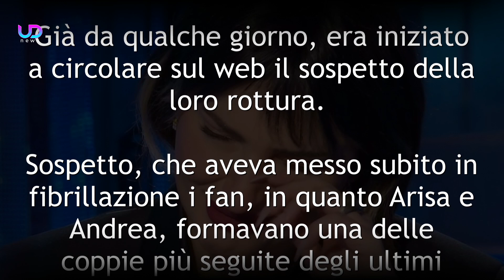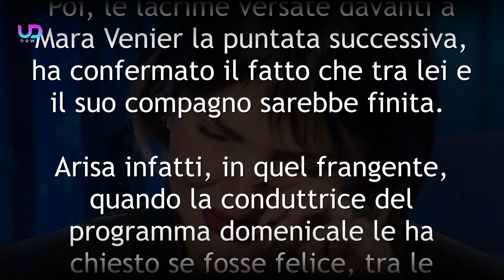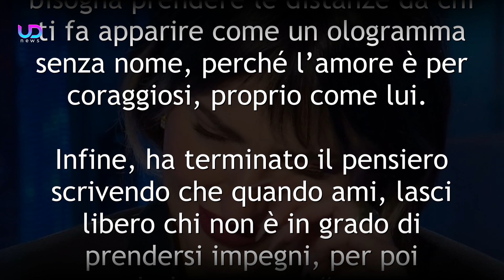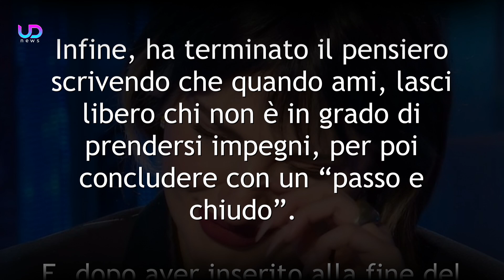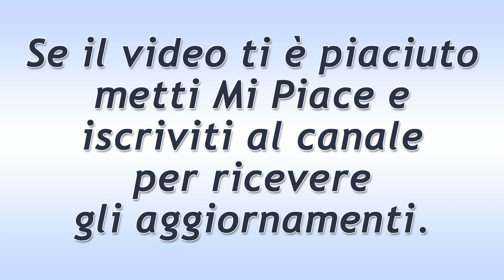Arisa, In Lacrime, Svelato Il Suo Dramma!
Non è proprio un buon momento per Arisa. Reduce del Festival Di Sanremo ed insegnante di canto nella scuola di Amici, la cantante sta fecendo i conti con una dura realtà che le sta spezzando il cuore!